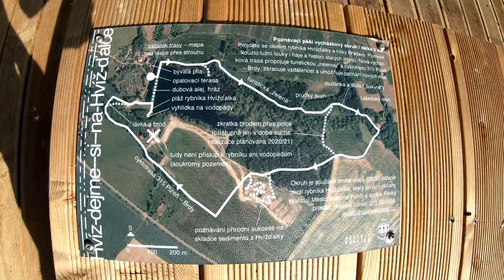Mariina skála | vodopády Hvížďalka | 2020